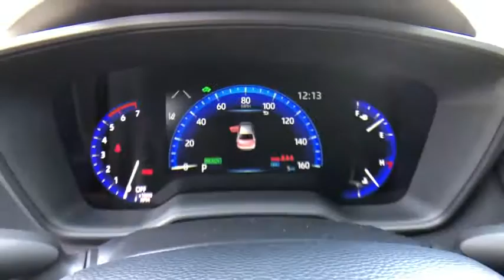2021 Toyota Corolla_Hybrid at Puente Hills Toyota. Servicing Claremont, West Covina, Diamondbar, Row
Classic Silver Metallic New 2021 Toyota Corolla_Hybrid available in City of Industry, California at Puente Hills Toyota. Servicing the Claremont, West Covina, Diamondbar, Rowland Heights, Hacienda Heights, La Puente, CA area.

2021 Toyota Corolla Hybrid LEbr1.8L DOHC 16V VVTbr53/52 City/Highway MPGbr1.8L DOHC 16V VVT. . Welcome to the House of YES! We have a HUGE selection were family owned and operated were known as the peace-of-mind dealership and we make it FUN to buy a car. One visit and you will be a customer for life!
2-stage unlocking doors,4-Wheel Disc Brakes,6 Speakers,ABS (4-wheel),ABS brakes,AM/FM radio: SiriusXM,Adaptive cruise control,Adaptive stop and go cruise control (semi-automatic),Air Conditioning,Air filtration,Airbag deactivation (occupant sensing passenger),Antenna type (diversity),Antenna type (mast),Anti-theft system (engine immobilizer),Apple CarPlay/Android Auto,Armrests (rear center with cupholders),Armrests (rear folding),Assist handle (front),Assist handle (rear),Auto High-beam Headlights,Auto start/stop,Automatic emergency braking (front pedestrian),Automatic emergency braking (front),Automatic temperature control,Autonomous lane guidance (lane centering),Auxiliary audio input (Bluetooth),Auxiliary audio input (USB),Auxiliary audio input (iPod/iPhone),Auxiliary audio input (jack),Battery saver,Body side reinforcements (side impact door beams),Brake assist,Braking assist,Bumpers: body-color,Camera system (rearview),Cargo area light,Carpet Mat Package (TMS),Center console (front console with armrest and storage),Child safety door locks,Child seat anchors (LATCH system),Clock,Connected in-car apps (Amazon Alexa),Connected in-car apps (Yelp),Connected in-car apps (sports),Connected in-car apps (stocks),Connected in-car apps (weather),Crumple zones (front),Crumple zones (rear),Cupholders (front),Cupholders (rear),Daytime running lights (LED),Delay-off headlights,Digital odometer,Door handle color (body-color),Drive mode selector,Driver assistance app (roadside assistance),Driver door bin,Driver information system,Driver seat manual adjustments (6),Driver seat manual adjustments (height),Driver seat manual adjustments (reclining),Driver vanity mirror,Dual front impact airbags,Dual front side impact airbags,EV battery capacity (1.3 kWh),Electric Motor HP (71),Electric Motor Power Output (Kilowatts) (53),Electric Motor Torque (120),Electric motor battery type (nickel-metal hydride),Electronic Stability Control,Electronic brakeforce distribution,Electronic messaging assistance (voice operated),Electronic messaging assistance (with read function),Electronic parking brake (auto off),Emergency communication system: Safety Connect with 1-year trial,Emergency interior trunk release,Emergency locking retractors (front),Emergency locking retractors (rear),Energy absorbing steering column,Exterior Parking Camera Rear,External temperature display,Floor material (carpet),Four wheel independent suspension,Front Bucket Seats,Front Center Armrest,Front air conditioning (automatic climate control),Front air conditioning zones (single),Front airbags (dual),Front airbags (passenger seat cushion),Front anti-roll bar,Front beverage holders,Front brake diameter (10.8),Front brake type (ventilated disc),Front bumper color (body-color),Front headrests (2),Front headrests (adjustable),Front reading lights,Front seat type (bucket),Front seatbelts (3-point),Front shock type (gas),Front spring type (coil),Front stabilizer bar,Front struts (MacPherson),Front suspension classification (independent),Front suspension type (lower control arms),Front wipers (variable intermittent),Fuel economy display (MPG),Fuel economy display (range),Fully automatic headlights,Gauge (tachometer),Grille color (black),Headlights (LED),Headlights (auto delay off),Headlights (auto high beam dimmer),Headlights (auto on/off),Heated door mirrors,Hill holder control,Hybrid Gas Engine HP (96),Hybrid Gas Engine HP@RPM (5200),Hybrid Gas Engine Torque (105),Hybrid gas Engine Torque@RPM (3600),Illuminated entry,Impact absorbing seats (dual front),Impact sensor (alert system),Impact sensor (battery disconnect),Impact sensor (fuel cut-off),Infotainment (Android Auto ready),Infotainment (Apple CarPlay ready),Infotainment screen size (8 in.),Instrument cluster screen size (7 in.),Interior accents (chrome),Interior accents (metallic-tone),Knee airbag,Knee airbags (driver),Lane deviation sensors,Lane keeping assist,Low tire pressure warning,Mirror color (body-color),Multi-function display,Multi-function remote (i